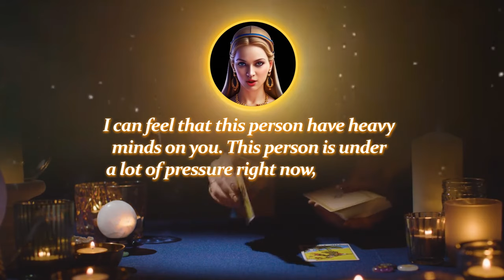PI S534人物前置男（EX） uac 1280×720 曹 楠